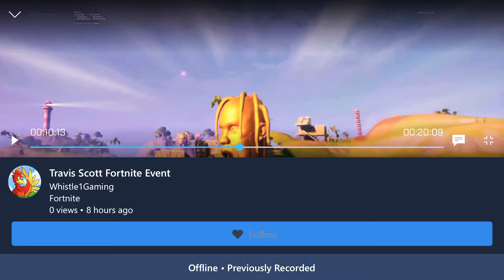Travis Scott Fortnite Event Reaction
Instagram whistle1gaming and Whistles PetFamily